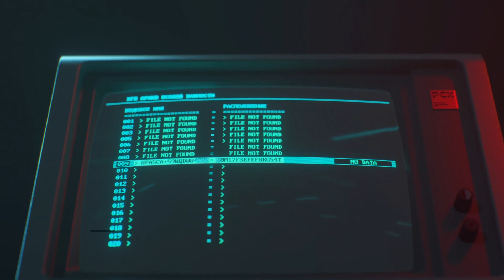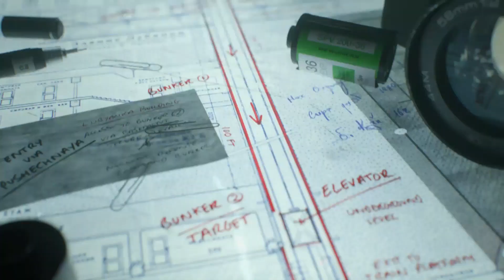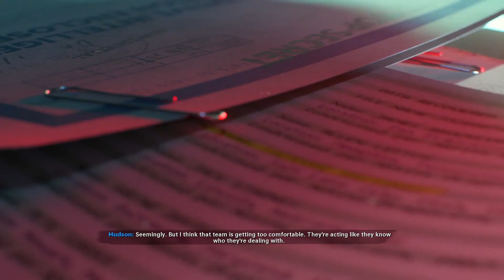Black Ops Cold War | Campaign | Episode 3 | ToastyShots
Welcome back to the third episode of the Call of Duty: Black Ops Cold War Campaign playthrough.

Episode: 3

Hope You Enjoyed XD